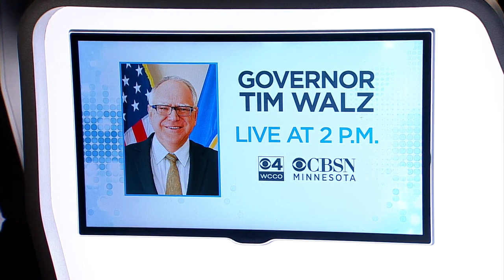Walz To Ease COVID Restrictions For Restaurants, Gyms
Gov. Tim Walz will be announcing an easing of COVID restrictions on Wednesday afternoon. Among the changes, allowing indoor dining in Minnesota for the first time in almost two months, Esme Murphy reports (1:56) WCCO 4 News At Noon - Jan. 6, 2021